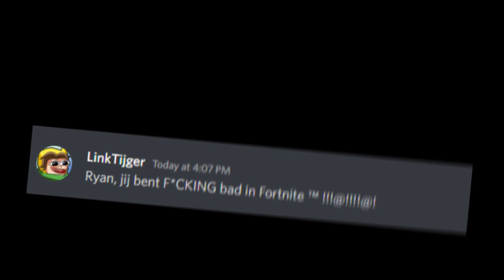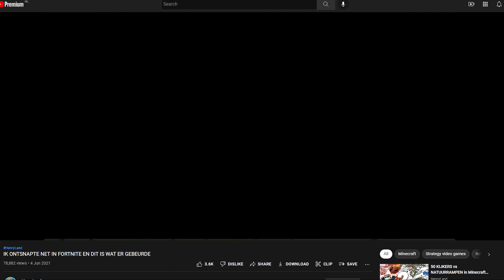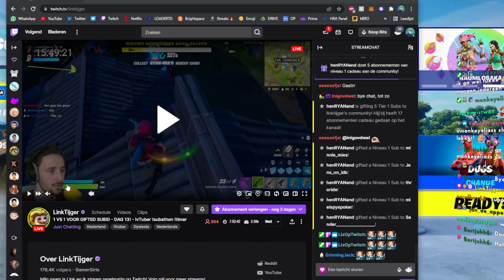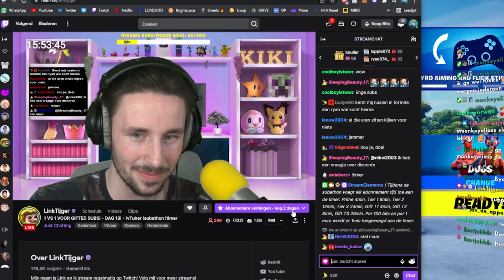Hij Zei Dat Ik SLECHT Was.. Dus ik daagde hem uit.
HenryLand doet een Fortnite 1v1 tegen LinkTijger voor 20 euro .. en dit was wat er gebeurde:

DEZE VIDEO IS VOOR HET GROOTSTE DEEL GE-EDIT DOOR DUORK!
Intro is bijvoorbeeld door mij :)

Link zei dat ik echt mega slecht was in Fortnite.. dit kon natuurlijk niet dus ik daagde hem uit voor een 1v1 in Fortnite Battle Royale. Iedere kill was een punt, maar een revive of reboot ook... Dit kon nog wel eens wat worden.

Raak ik 20 euro kwijt aan die stink @LinkTijger of laat ik tóch nog wat skills zien? Je ziet het in deze video van de ultieme showdown.

SOCIAL MEDIA 🔥

En IK zou zeggen:
Bye bye